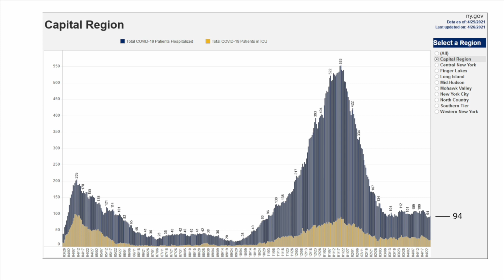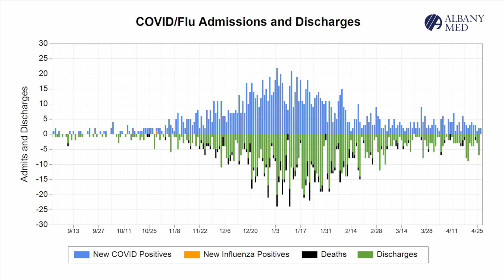Albany Med Update for Tuesday, April 27, 2021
Ferdinand Venditti, MD, executive vice president for System Care Delivery and hospital general director, and Sarah Elmendorf, MD, Infectious Disease Specialist, share an update on Albany Med's response to COVID-19 and other Center news.